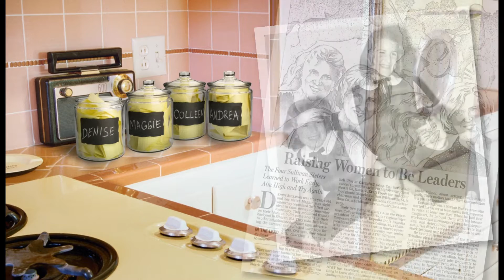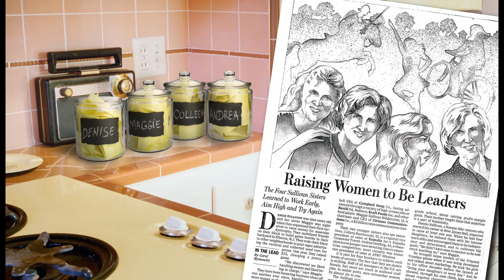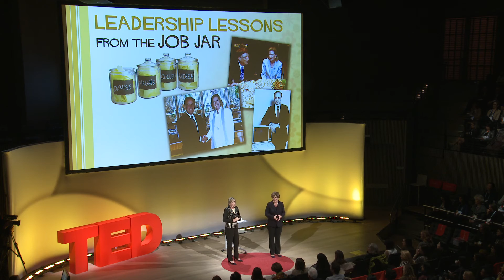The art of responsibility | Maggie Wilderotter & Denise Morrison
Maggie Wilderotter, the then-CEO of Frontier Communications, and Denise Morrison, the CEO of Campbell’s Soup, are sisters. They share stories from their childhood that they believe contributed to their success. For instance, their parents introduced them to ‘the job jar,’ which held written tasks for them to complete by end of week so that they would receive their allowances. This made a lasting impression on them and the way they approached their careers.
Enjoy this unedited talk by Maggie Wilderotter & Denise Morrison.